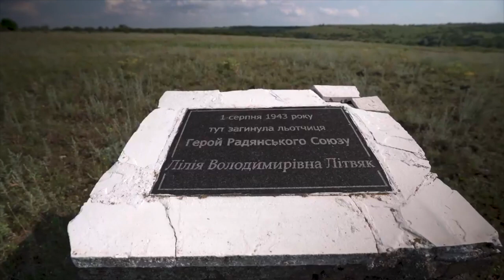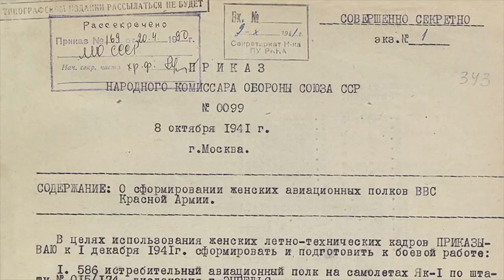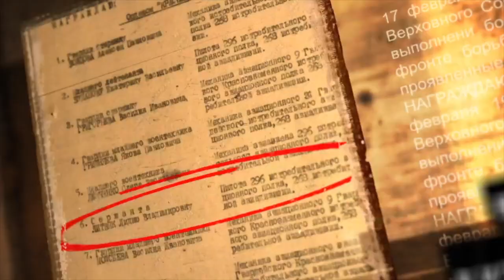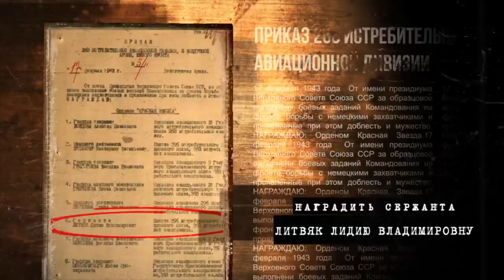«Время Русского мира»: русская песня на Донбассе!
В этом выпуске:

— «Небесная Лилия». История героини-лётчицы;

— «Русская песня» на Донбассе! Ансамбль под руководством Надежды Бабкиной вернулся с гастролей;

— Актуальные вопросы русскоязычной диаспоры обсудили на конференции в Коста-Рике;

— В Общественной палате Российской Федерации состоялась презентация энциклопедии «Герои нашей Родины — Путь патриотов». Речь идёт о космонавтах, военных, учёных, спортсменах, деятелях искусств и многих других. Эта энциклопедия призвана сохранить и увековечить память о героях страны.